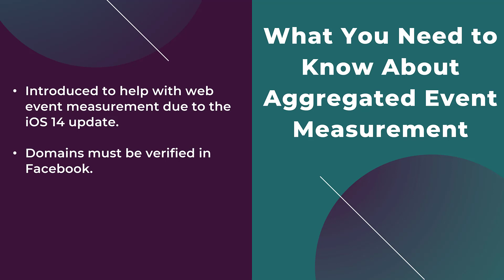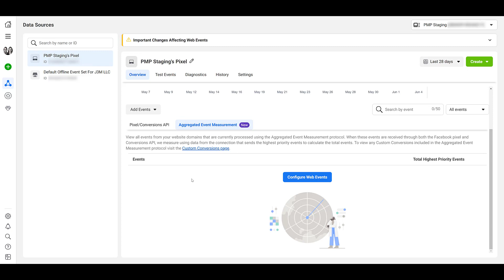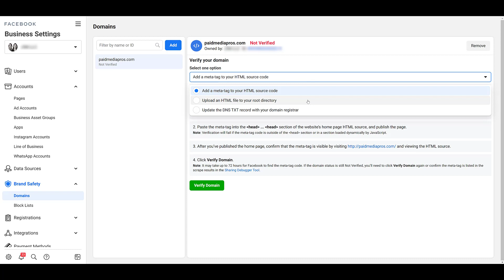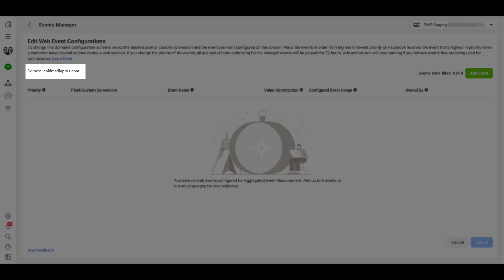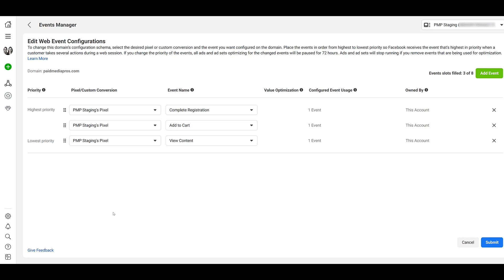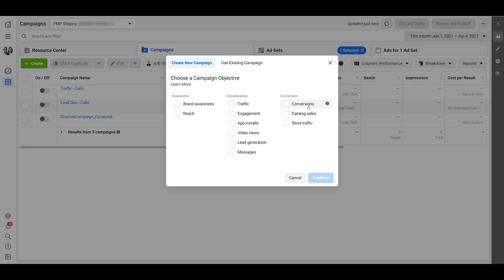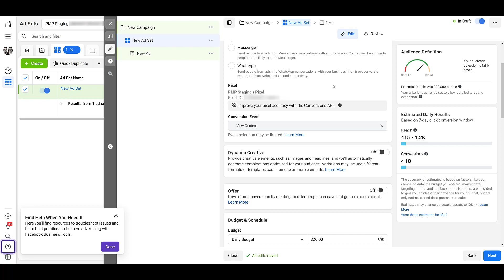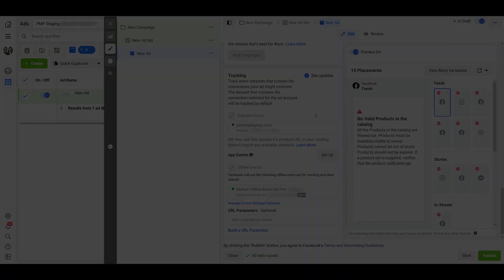Facebook Aggregated Event Measurement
Facebook Aggregated Event Measurement was put in place because of Apple's policy updates from the launch of iOS 14. Advertisers now have only 8 Aggregated Events to use in conversion optimization per verified domain. This video will show you how how to set up your ad account and domain to be in compliance with the new event measurement guidelines.

0:35 - What You Need to Know About Aggregated Event Measurement
1:45 - Navigating to Events Manager
2:30 - Finding the Aggregated Event Measurement Tab
3:26 - Verifying Your Domain in Facebook Events Manager
4:41 - How to Configure Web Events
7:02 - Prioritizing Your Web Events
7:47 - A Word of Caution About Making Changes to Web Events
9:00 - How to Use Configured Web Events in Facebook Ads Campaigns
10:33 - What Do I Do if I Have Lots of Events to Track?